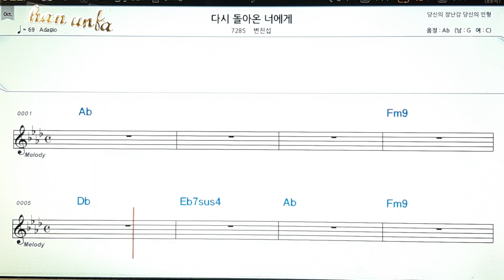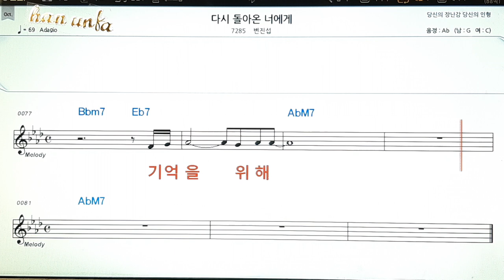다시 돌아온 너 에게/변진섭👍노래 반주, 코드 악보,가라오케💋Karaoke*Sheet Music*Chord*MR